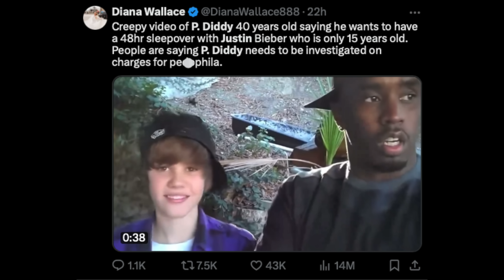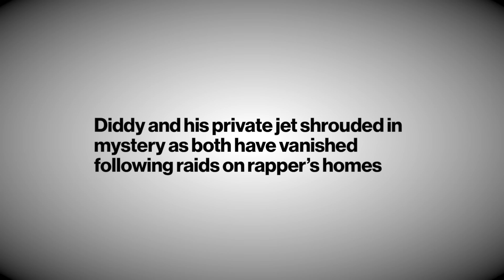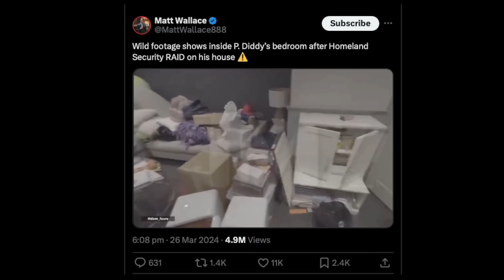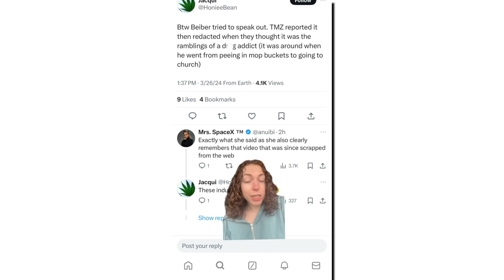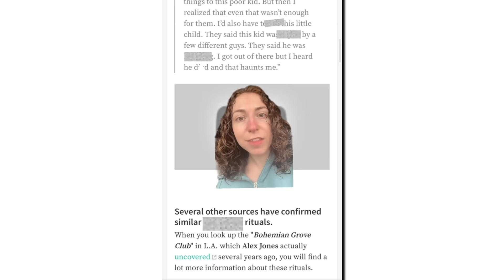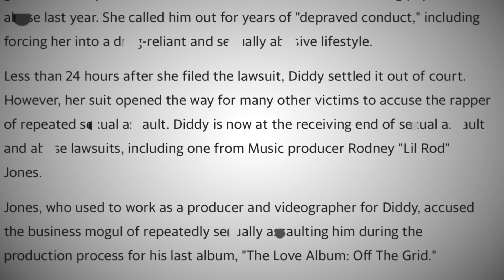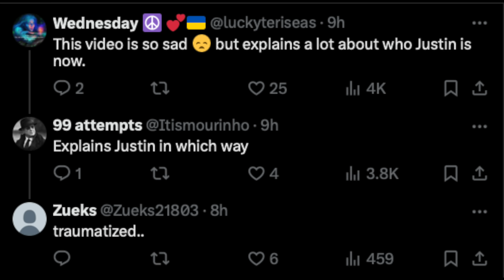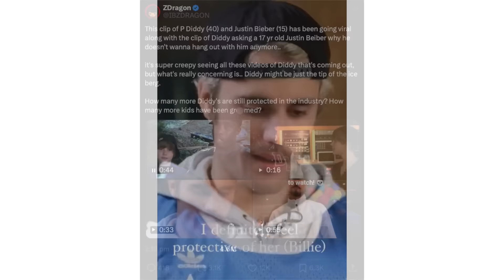EXPOSING P Diddy’s INAPPROPRIATE Relationship With Justin Bieber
P Diddy is in MAJOR trouble right now and we've got to talk about it..

thoughts?!